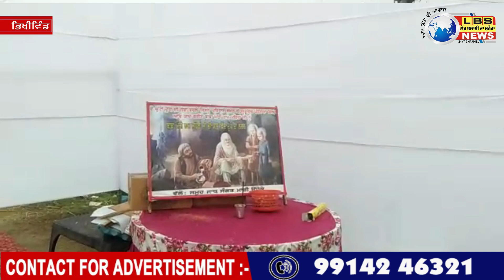LBS NEWS|| ਅਮਰ ਸਹੀਦ ਬਾਬਾ ਮੌਤੀ ਰਾਮ ਮਹਿਰਾਂ ਜੀ ਦੀ ਯਾਦ ਵਿਚ ਮਾੜੀ ਉਧੋਕੇ ਵਿਖੇ ਦੁੱਧ ਤੇ ਰਸਾ ਦਾ ਲੰਗਰ ਲਗਾਇਆ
ਅਮਰ ਸਹੀਦ ਬਾਬਾ ਮੌਤੀ ਰਾਮ ਮਹਿਰਾਂ ਜੀ  ਦੀ ਯਾਦ ਵਿਚ  ਮਾੜੀ ਉਧੋਕੇ ਤੇ ਚੌਕ ਵਿਚ ਲੋਕ ਭਲਾਈ ਦਾ ਸੁਨੇਹਾ ਅਖਬਾਰ ਦੇ ਜਿਲਾ ਇੰਚਾਰਜ ਅਤੇ ਮੈਬਰ ਪੰਚਇਤ ਨੇ ਲਗਾਇਆ ਦੁੱਧ ਤੇ ਰਸਾ ਦਾ ਲੰਗਰ